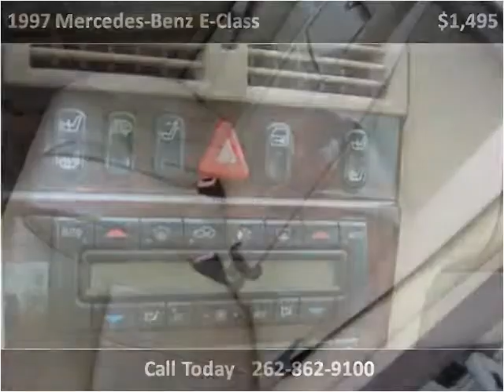1997 Mercedes-Benz E-Class Used Cars Trevor WI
This 1997 Mercedes-Benz E-Class is available from Salem Autosports.